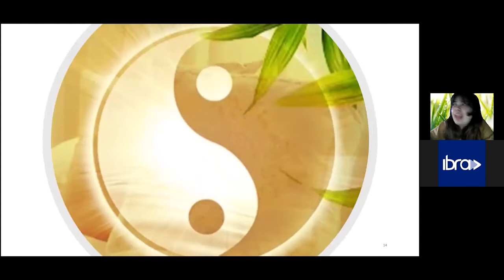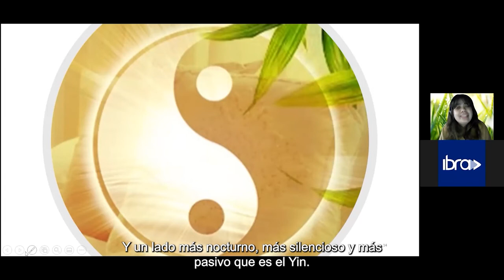1º Congreso Internacional de Rehabilitación Animal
Del 15 al 31 de octubre de 2022 - Camila Marques - Cromoterapia Veterinaria y Acupuntura en Animales Silvestres - Inscripciones

IBRA -Instituto Brasileño de Recursos Avanzados-Brasil y Educacont Vet-México invita a todos Uds. al 1º Congreso Internacional Online de Rehabilitación Animal que se celebrará del 15 al 31 de octubre de 2021.

Se presentarán más de 20 ponencias con renombrados conferenciantes internacionales en el área veterinaria, grabadas en videos que estarán en una plataforma, para que puedan verlas cuantas veces quieran durante un periodo de dos meses.

Aproveche para comprar el 1º Acceso de entradas - ORO con valor especial hasta el 30 de septiembre. Del 1 al 31 de octubre ya estarán vigentes los valores del 2º Acceso de entradas - PREMIUM.

Lista de Conferenciantes Confirmados

Jennifer Hummel - Hernia de Disco

Gustavo Vicente - Como Tener un Centro de Rehabilitación de Éxito e Insuficiencia de Ligamento Cruzado Cranial

Max Freire - Dry Needling en el Control del Dolor

Anderson P. de Abreu - Acupuntura en Equideo

Alessandra Silverio - Terapia Neural

Edson Alfredo Bocardo Martinez - Acupuntura en la displasia de cadera o en osteoartrosis

Marco Aurelio Sturion - Termografía Aplicada a Veterinaria

Maria Cecilia Vieta - Terapia led de alta potencia instantánea en cicatrización de heridas

Roberto Siqueira - Ozonoterapia Aplicada a la Neurología

Deborah Sades Bronsoler - La Medicina Complementaria en Rehabilitación Veterinaria

Camila Marques - Cromoterapia Veterinaria y Acupuntura en Animales Silvestres

Joshua Benjamín Andrés Polanco Stuart - Cannabis Medicinal

Solange Mikail - Kinesiology Taping en equinos

Cristina Fotin - Enfermedades Osteoarticulares en Aves Domésticas

Sidney Piesco – Terapia Láser y ILIB- Intravascular Laser Irradiation of Blood y Acción del Láser Terapêutico Sobre las Degeneraciones Articulares

Thais Nishikata - Moxibustión en la Acupuntura  Veterinaria y Medicina en Felinos

Marina Alvarenga – Uso de las células madres en la rutina de la clínica veterinária

Miriam Galícia – Plasma Rico em Plaquetas

Rafael Dal Piero - Aromaterapia en la Rehabilitación Animal

Entradas: precio en reales brasileños, valor aproximado en dólares ($) americanos.

1º Acceso -ORO hasta el 30 de septiembre = $30,00

2º Acceso - PREMIUM del 1º al 31 de octubre= $50,00

Una vez haga su inscripción, en el día 15 de octubre recibirá un correo electrónico desde nuestra plataforma EAD con sus datos de acceso y ya podrá disfrutar de las ponencias en video durante 2 meses.